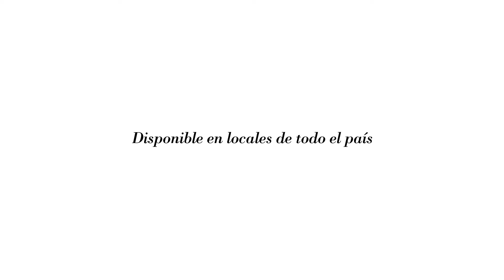Entrevista Quid a Magalí Tajes 4/6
¿Aunque después no escriba sobre ese dolor en particular?